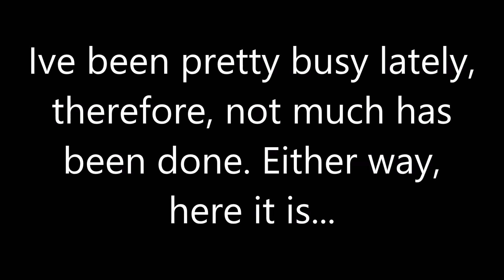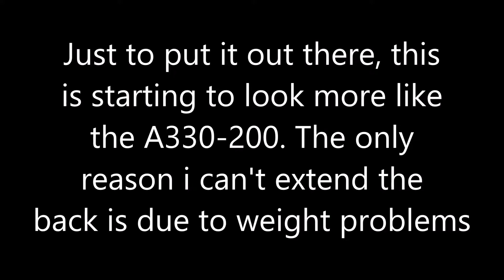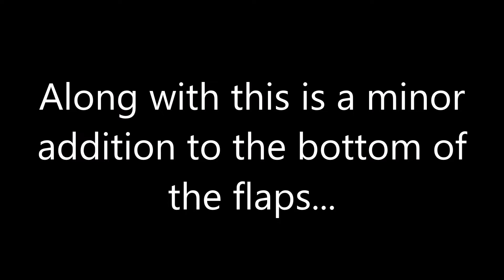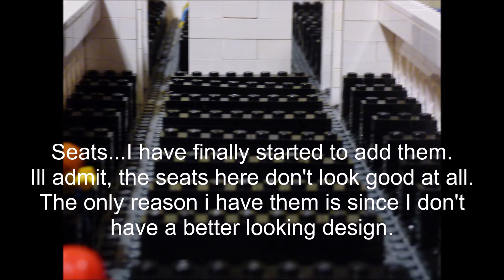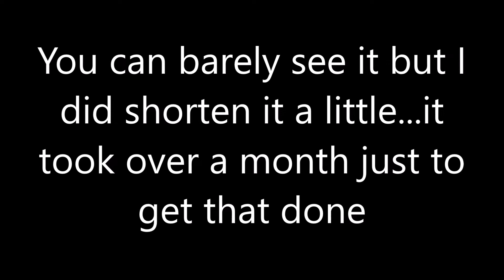Lego A330-300 Update 15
Here's update 15. Not much has been done, but don't worry, im still working on the airplane.